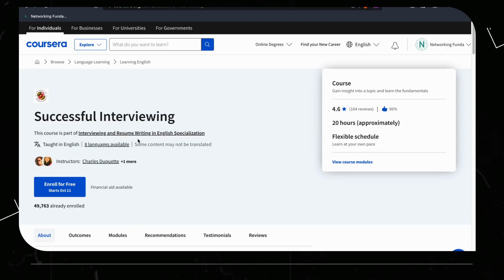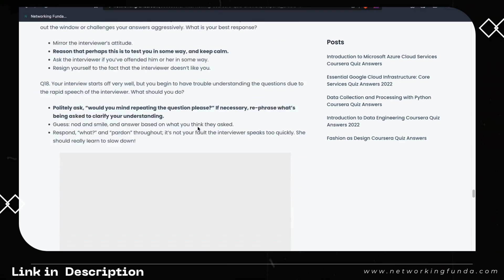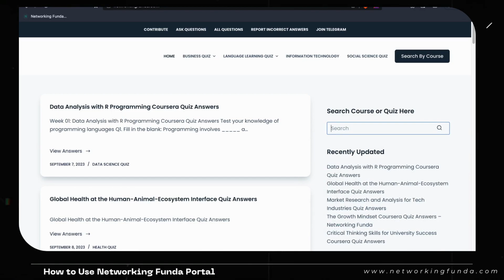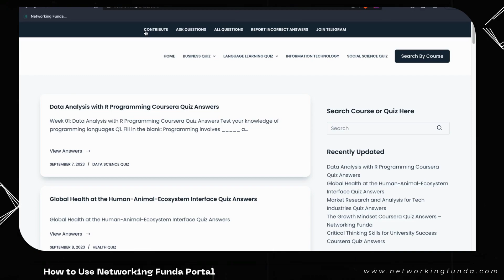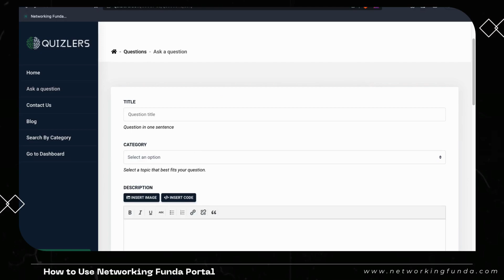Successful Interviewing Coursera Quiz Answers | Networking Funda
Acing your Successful Interviewing Coursera quiz is just a step away! This video is your comprehensive guide to all the correct answers for the course's quiz. Whether you're a job seeker or someone looking to improve your interview skills, we've got you covered.